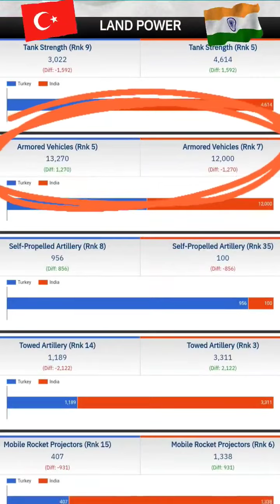Indian vs Pakistan!!